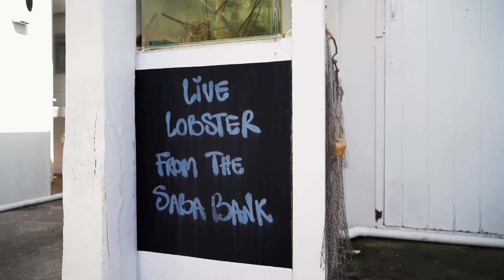Saba's Lobster Story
In this creative and informative video we take a deep dive into the sustainability of lobstering, the science behind how they develop into adults, regulations of lobster fishing and history behind the culture!

Come on this journey with us as we explore our tastiest catch on the beautiful island of Saba!